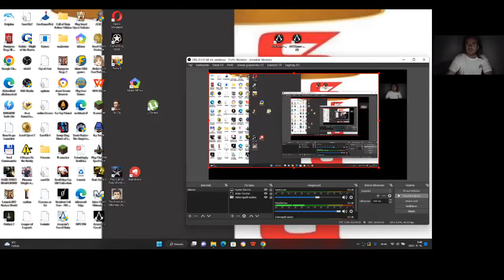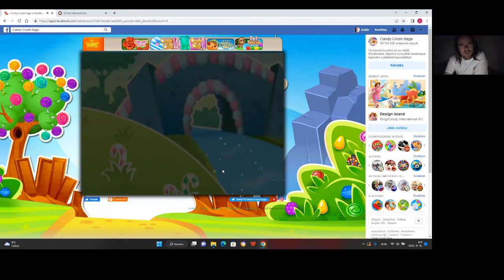Candy Crush Saga level 1564-1565